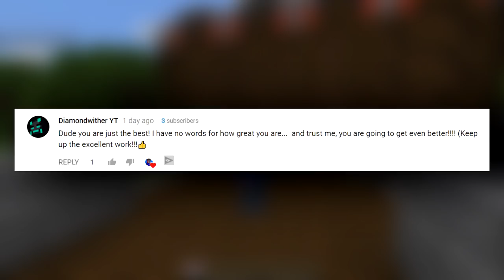Happy 2018!!! - Minecraft PE (Pocket Edition)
Support ME and get cool features!
Yall trying to host a high speed MCPE/MCPC Server?
CubedHost!!!The cheapest and the most adjustable company to start your ADVENTURE TODAY!!!
Trying to get Free ITunes,Google Play Cards?!?
Head to this FreeMyApp Link Download at least one app To Get Started!!!
Withercraft IP and PORT:
IP:witherfactns.ddns.net
PORT:19222
What I use!
Device:Nvidia Shield Tablet!
Editing Software:*New* Sony Vegas!
Recorder:One Shot Screen Recorder!
Minecraft Pocket Editn YouTuber! Currently in 12th grade & planning to become an Game Designer or of course make YouTube my Life!!! (^3^)

•Have Any Channel improvement ideas?!? Lemme know in the comment sectn or contacting my email above!